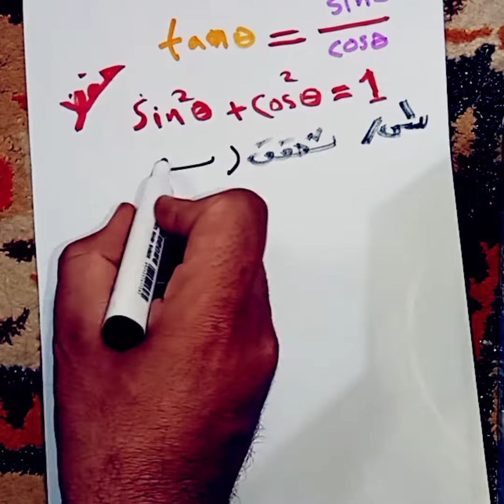الخامس العلمي📒🟥الفصل الرابع4️⃣الدوال الدائرية2023🟥الجزء5️⃣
الخامس العلمي📒🟥الفصل الرابع4️⃣الدوال الدائرية2023🟥الجزء5️⃣الخامس العلمي📒🟥الفصل الرابع4️⃣الدوال الدائرية2023🟥الجزء5️⃣الخامس العلمي📒🟥الفصل الرابع4️⃣الدوال الدائرية2023🟥الجزء5️⃣
شاهد من هنا: